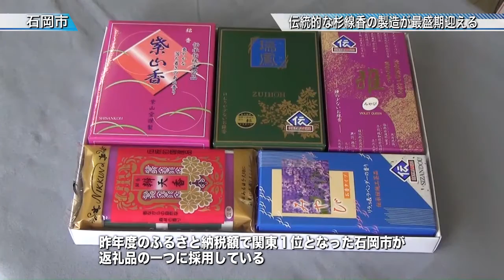伝統的な杉線香の製造が最盛期〈石岡市〉茨城新聞ニュース（2015.7.22）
盆から秋の彼岸にかけた墓参シーズンに向け、創業１５０年の老舗線香製造、ニックン紫山堂（石岡市小幡、藤田操社長）で伝統的な杉線香の製造が最盛期を迎え、同社は杉線香を通じて伝統文化を守る取り組みに力を入れています。

ニックン紫山堂は、線香の原料の杉が豊富だったことから日光の技術者が移り住み起業したとされています。茨城県内で線香製造は同地区の２社のみで県伝統工芸品にも指定されていて、昨年度のふるさと納税額で関東１位となった石岡市が返礼品の一つに採用されています。

墓参で使う束になった杉線香は、この時期だけで年間の約８割を出荷されていて、東南アジアからの安価な輸入品に対抗するため、機械化も進んでいますが、杉線香は製造過程で曲がりや折れが出るため熟練した人の手と目が不可欠とのことです。梅雨の湿気と闘いながら、繊細な手作業が続いています。

同社はまた、日本文化の中で杉が持つ精神的な意味や線香を使う仏法を分かりやすく解説したしおりを商品に同封し、杉線香の伝統を守り続けています。